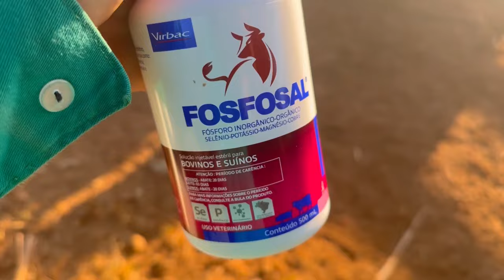⚠️￼￼Pesei o procedência bezerro com 3meses de vida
Meu canal tem intuito de compartilha
Experiência na pecuária